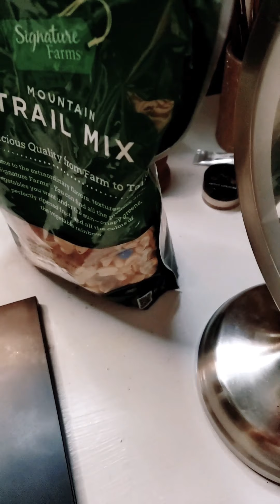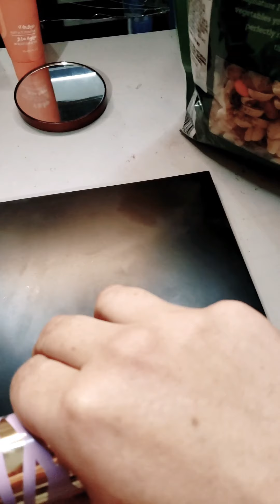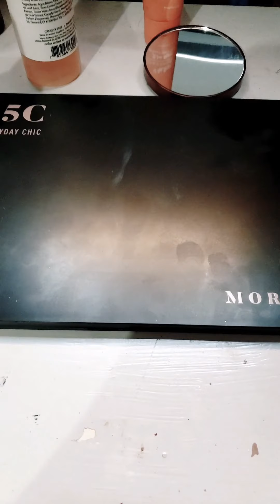Beauty ASMR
I struggle with Malasma and I hide it every day, but un this video I show it and cover it up. I'm happy with who I am flawed and all you should be to.
In this video you will hear sowed down tapping, repetitive words, whispered talking, purring and more.